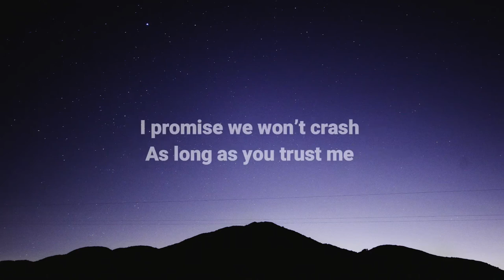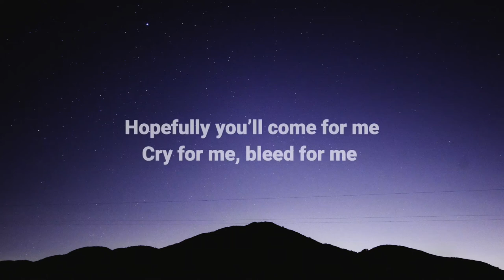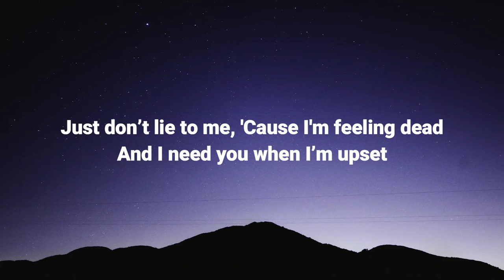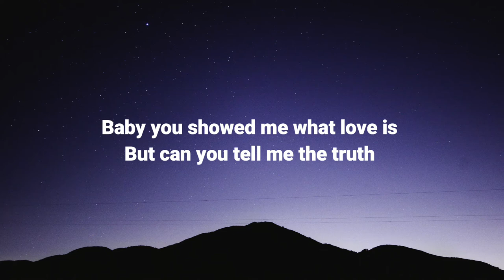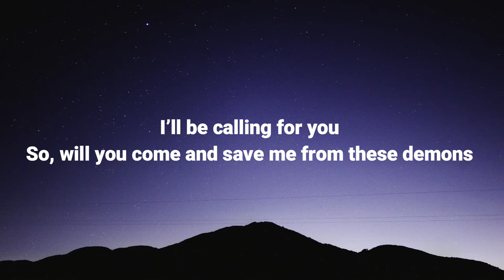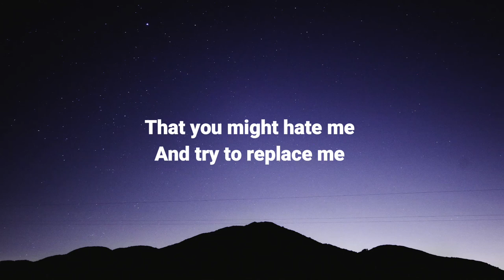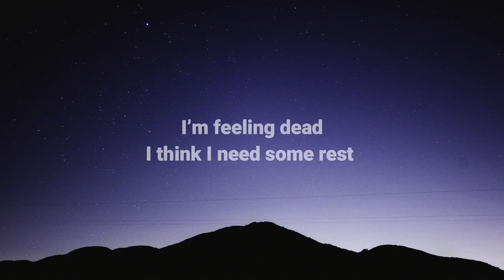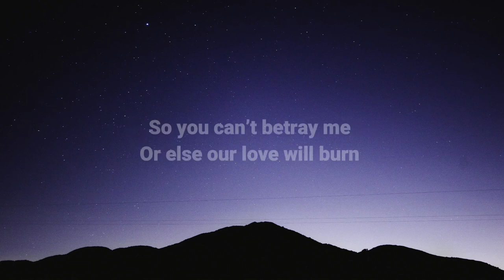Crape - Bleed for Me (Lyrics)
Lyrics:

Ima’ show you how to live fast
Ima’ show you how to chase dreams
I promise we won’t crash
As long as you trust me
So If I jump
And If I die
You better come save me
Hopefully
You’ll come for me
Cry for me
Bleed for me
Just don’t lie to me
Cause I'm feeling dead
And I need you
When I’m upset

I’m feeling dead
I think I need some rest
Feel the pain deep in my chest
(Uh)
Tell me what is next
The world
So you can’t betray me
Or else our love will burn

Not a single soul
We goin hit the road
Baby you showed me what love is
But can you tell me the truth
I’ll be calling for you
So, will you come and save me from these demons
I’m one step from
Falling off the edge
Bae you better come
Cause
Ima’ fuckin wreck
(Uh)
Ima’ fuckin mess
(Uh)
Ima’ little crazy
But, Ima’ little worried
That you might hate me
And try to replace me
I told you I’m crazy
So you're stuck with me